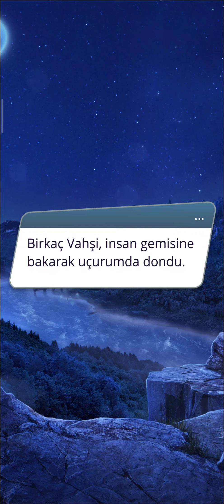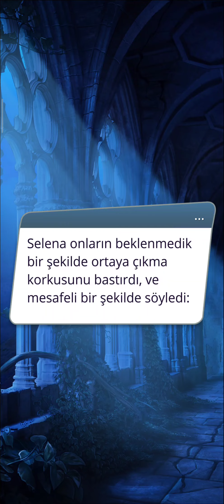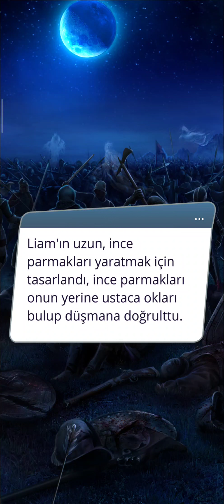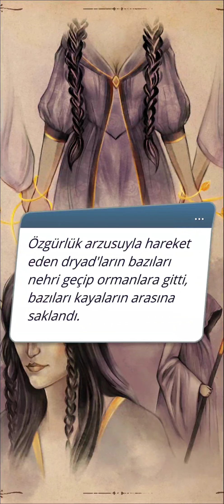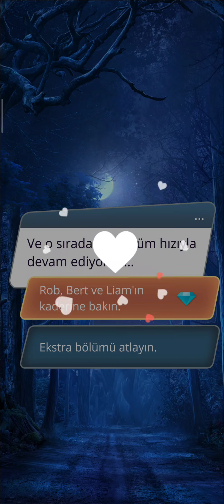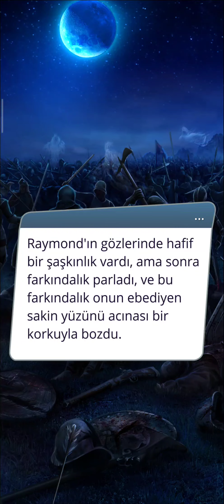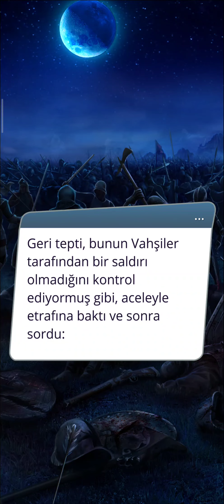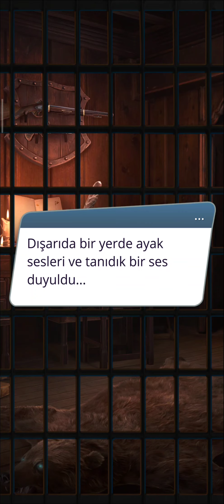Liam Rotası: Arkanum 2. Sezon 13. Bölüm Sezon Finali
İmparator
Bölüm Özeti: Selena, Vadi'yi kurtarabilecek mi?